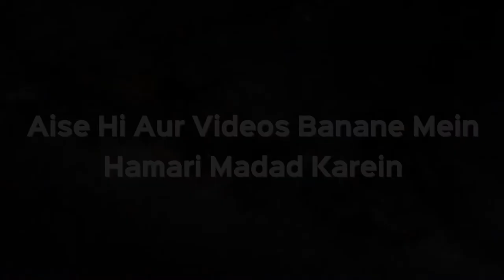Juma Ki Kaunsi Azan Par Humein Apna Karobaar Chhodkar Masjid Jaana Hai? | Sk. Kifayatullah Sanabili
Juma Ki Kaunsi Azan Par Humein Apna Karobaar Chhodkar Masjid Jaana Hai? | Shaikh Kifayatullah Sanabili | iPlus TV